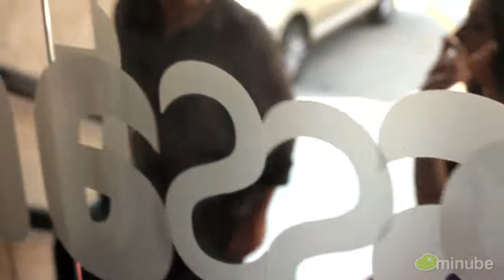La Rioja | Victoria de Amedo | Arnedo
Colorido, comodidad, y calma, es lo primero que me viene a la cabeza al pensar en el Hotel Victoria de Arnedo...